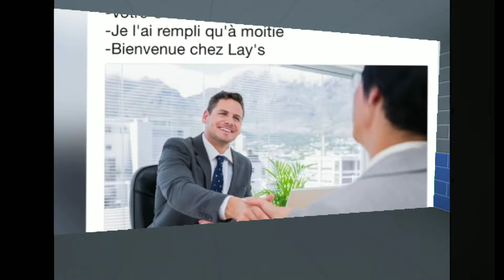block strike chroma key test